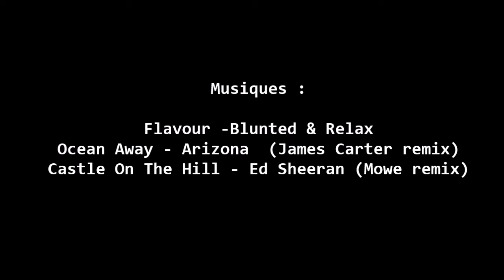Présentation : Memphis Depay / Olympique Lyonnais - Pays Bas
Présentation de Memphis Depay